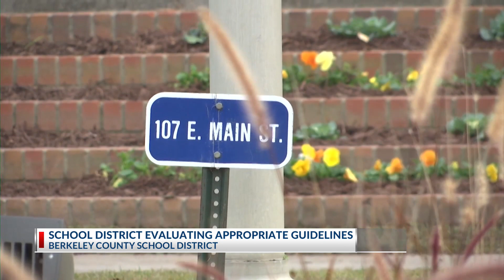BCSD Committee recommends amendments to two policies regarding school materials